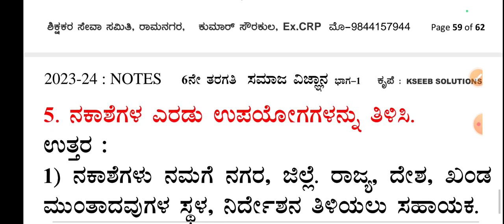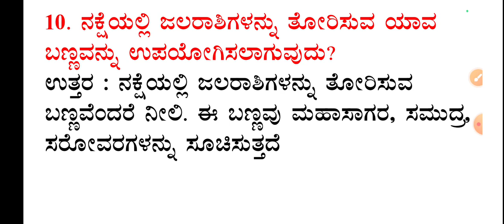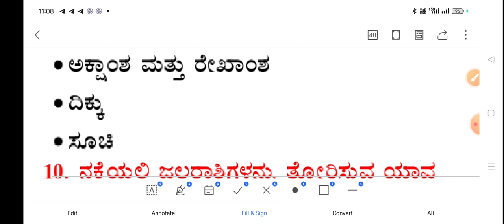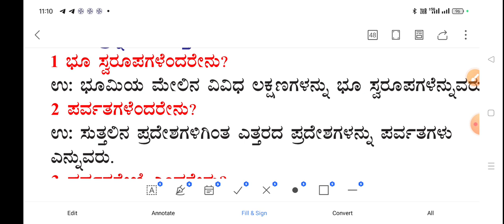6ನೇ ತರಗತಿ ಭೂಗೋಳ ಗ್ಲೋಬ್ ಮತ್ತು ನಕ್ಷೆಗಳು ಭೂಮಿಯ ಸ್ವರೂಪ ಪ್ರಶ್ನೋತ್ತರಗಳು GLOBE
6ನೇ ತರಗತಿ ಭೂಗೋಳ ಗ್ಲೋಬ್ ಮತ್ತು ನಕ್ಷೆಗಳು ಭೂಮಿಯ ಸ್ವರೂಪ ಪ್ರಶ್ನೋತ್ತರಗಳು GLOBE 8th tet kas geographySSLC ಸಮಾಜ ವಿಜ್ಞಾನ ಅತಿ ಮುಖ್ಯವಾದ ನೋಡಲೇಬೇಕಾದ ಆಡಿಯೋ ನೋಟ್ಸ್SOCIAL SCIENCE PASSING PACKAGE